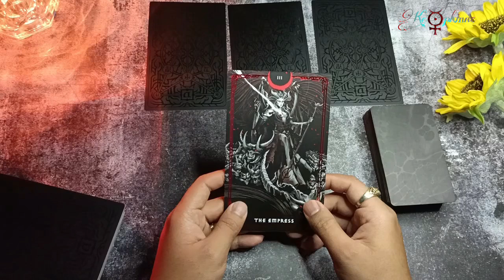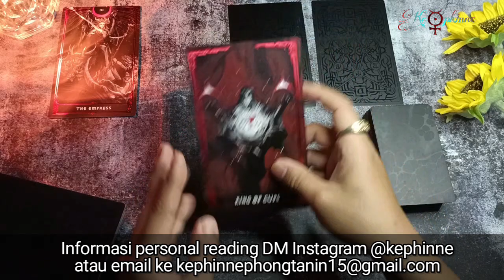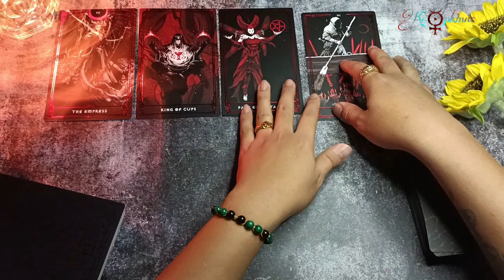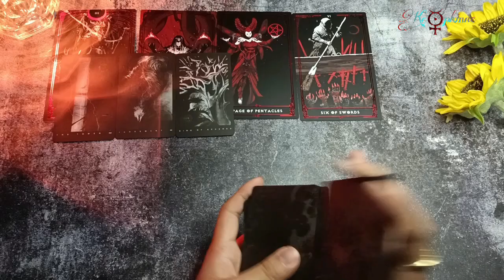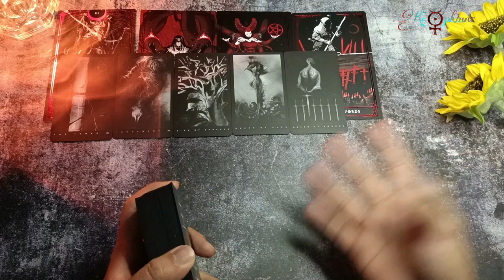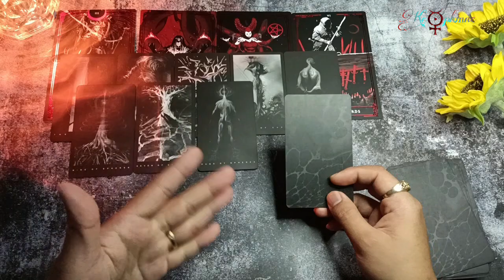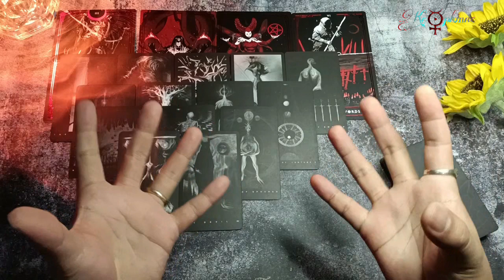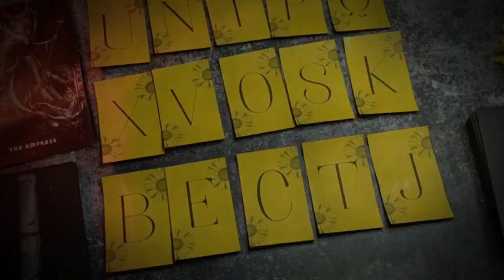💙 Dibalik sikapnya yang cuek dan dingin ke kamu